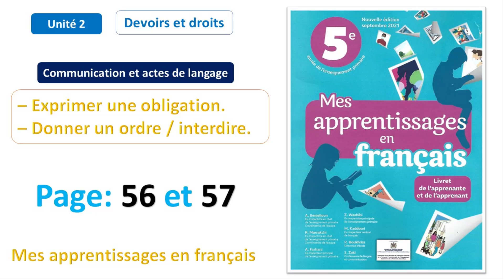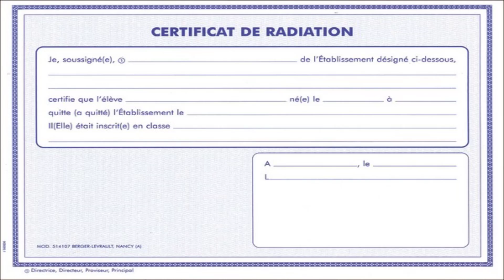Comm: Exprimer une obligation/ordre/interdire / Unité 2/ Page 56&57 / Mes apprentissages en fr 5AP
Dialogue:
Un père d’élève : Bonjour Mme la directrice, on vient de s’installer dans ce quartier et je voudrais inscrire mon fils Anass qui a dix ans dans votre école.
La directrice : C’est son droit ; il sera dans une classe de 5e année. Mais il faut faire vite, car bientôt, il n’y aura plus de place dans notre école !
Le père : Qu’est-ce qu’on doit faire ?
La directrice : Vous devez apporter un certificat de radiation de l’école où était votre fils.
Le père : Donc, je suis obligé de revenir à son ancienne école pour le chercher. Je prends note.
La directrice : Pas besoin, voici une fiche qui vous indiquera tout ce que vous aurez à faire.
Anass : Je dois aussi apporter mon carnet de vaccins !
La directrice : Oui, bravo Anass. Mais, tu dois savoir qu’il est interdit de s’absenter sauf si tu es malade !
La directrice : (à sa secrétaire), Mme. Alami, faites découvrir l’école à Anass et son père, s’il vous plaît.
Anass et son père : Merci Mme la directrice, au revoir !